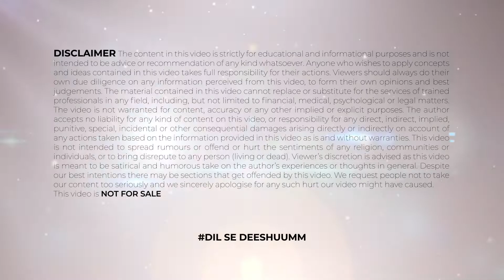शिव की को क्यों करना पड़ा सुधामा का वध | Why Did Shiv Ji Kill Sudhama | Shiv And Sudhama Story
Hello friends, you are welcome to our today’s video. In this video you will get the gyan about the story behind why Shiv Ji Kill Sudhama? This video is about the story Shiv ji kill Sudhama, which is one of the most discussed indian mythology stories. So before starting the video please subscribe to the channel if you have not subscribed to it and don't forget to press the bell icon and to get full knowledge of the video do watch the video till the end.

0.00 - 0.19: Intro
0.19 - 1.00: Brief about Sudama and Viraja!
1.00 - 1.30: Why was Sudama born in the house of a Rakshas Rajdambh?
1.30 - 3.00: Why did Mahadev kill Shree Krishna’s friend Sudama?
                                                                                                                                                                                                             नमस्कार दोस्तों, आज के इस वीडियो में आपका स्वागत है। इस वीडियो में आपको शिव जी ने सुदामा को क्यों मारा इसके पीछे की कहानी के बारे में ज्ञान मिलेगा? यह वीडियो शिव जी की सुधामा की हत्या की कहानी के बारे में है, जो सबसे अधिक चर्चित भारतीय पौराणिक कथाओं में से एक है। तो वीडियो शुरू करने से पहले चैनल को सब्सक्राइब जरूर करें अगर आपने चैनल को सब्सक्राइब नहीं किया है तो बेल आइकॉन को दबाना ना भूलें और वीडियो की पूरी जानकारी पाने के लिए वीडियो को अंत तक देखें।

सबसे छुपे है शिवजी के 5 रहस्यमयी मंदिर | Five mysterious temples of Lord Shiva | Shiva Temples
शिव जी ने क्यों काटा ब्रह्मा का पांचवा सिर| shiva vs Brahma | brahma vs shiva fight | Shiva | Brahma